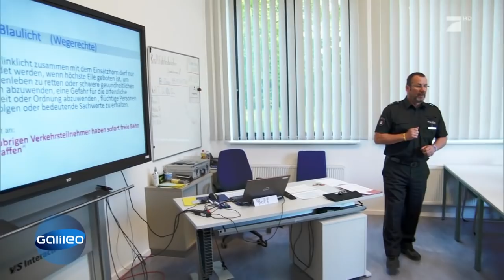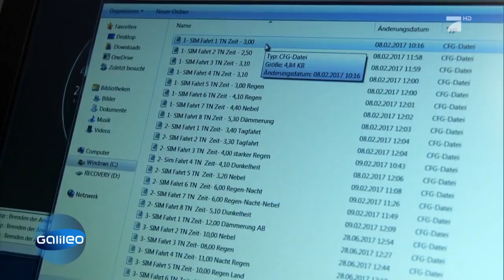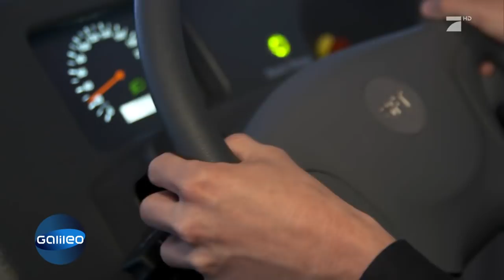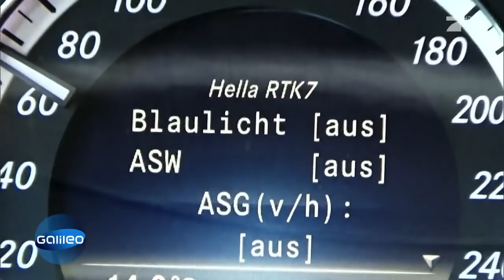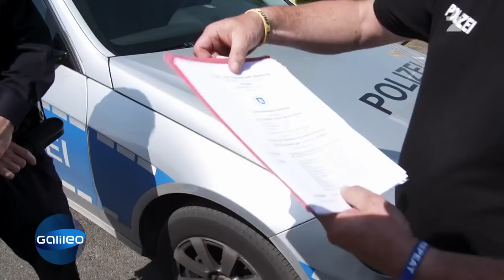Die Verfolgungsjagd-Schule: So lernen Polizisten Fahren im Streifenwagen | Galileo | ProSieben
Wenn die Polizei mit Blaulicht vorfährt, bedeutet das: Rettungsgasse bilden und an den Rand fahren, damit die Polizei freie Fahrt hat. Aber was muss ein Fahrer im Streifenwagen drauf haben? Wir haben einen Polizeischüler bei der Fahrprüfung begleitet.